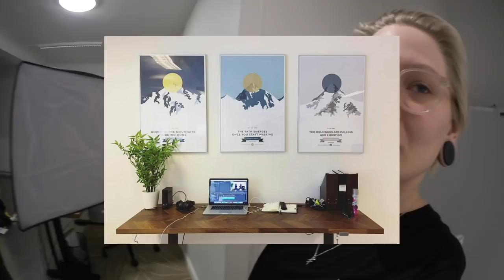Vlog: Finishing Up My Office Setup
♥ In today's video, I finish setting up most of the stuff in my office. I'm really sick, but I also really wanted to get all this stuff done so I did it anyway hehe. Big thank you to Arozzi for the beautiful, comfortable chair (sponsored)! More info about that below!

· SOCIAL MEDIA ·

· FAQ ·

♥ What camera do you use? Canon EOS M6 + Canon G7X mk II
♥ What size are your ears/septum? 30mm ears and 3.2 mm septum

· FOR COMPANIES ·

♥ Katrin